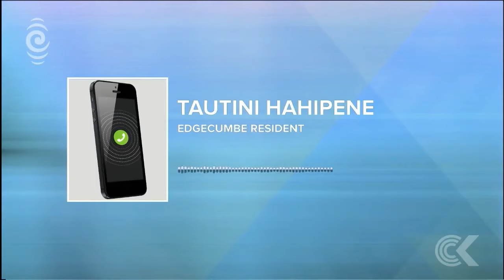Whakatane man rescues more than 20 people from Edgecumbe: RNZ Checkpoint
Tautini Hahipene drove into Edgecumbe to rescue his mother-in-law who was trapped in her house - but ended up rescuing two dozen people stuck in the flood-stricken town.